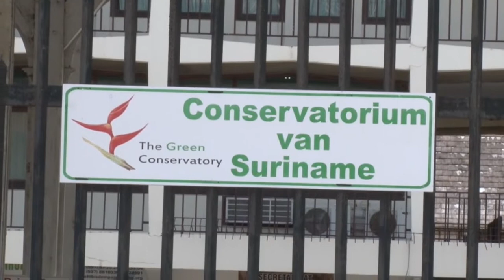07 07 2018 Colleges Conservatorium binnenkort weer van start